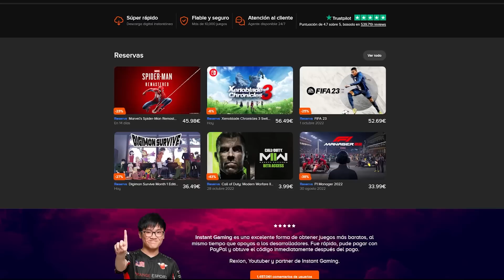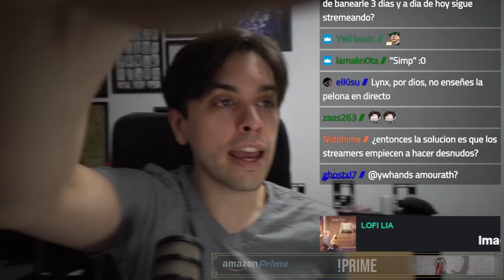Adivinen cuánto tiempo la banearon por culiar en directo | Minicast